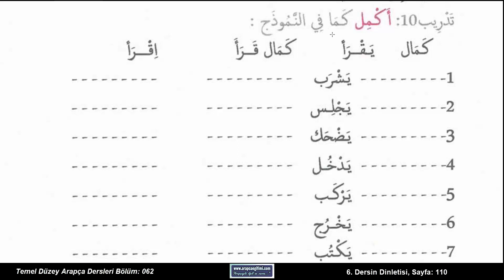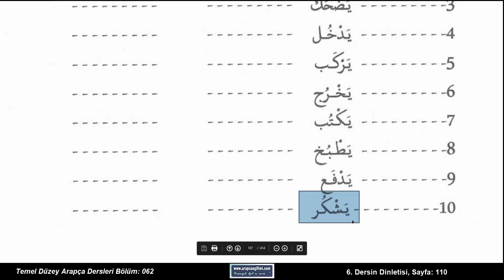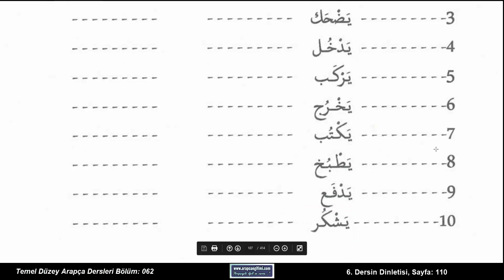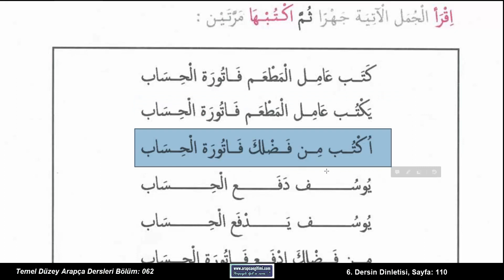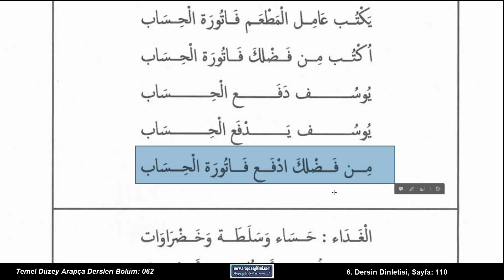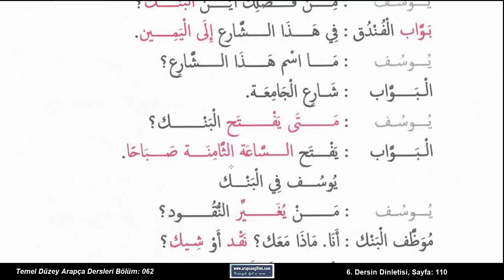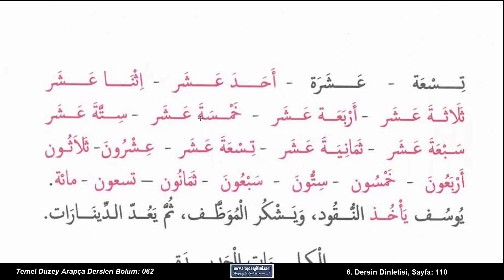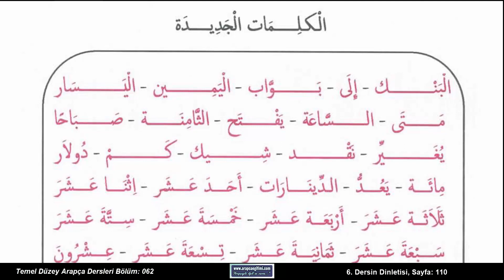Radyo Dershanesi Temel Düzey Arapça Dersleri, Bölüm 062 - 6.Dersin Dinletisi, s. 110